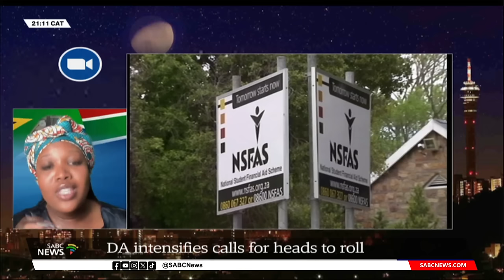NSFAS | DA calls for heads to roll: Lerato Khakhau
The DA says it is not satisfied with the answers it received from the senior management of the National Student Financial Aid Scheme. Lerato Khakhau, DA Member of Parliament and Higher Education shadow minister joins us for more.